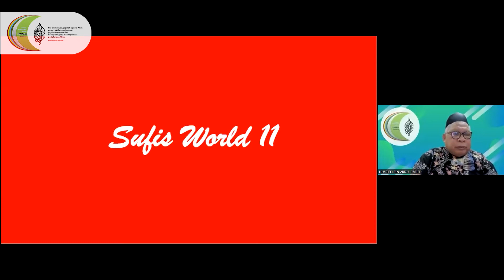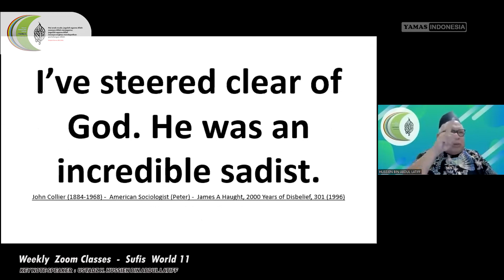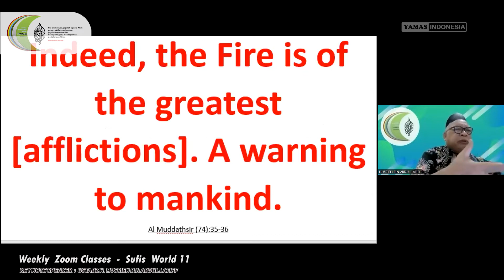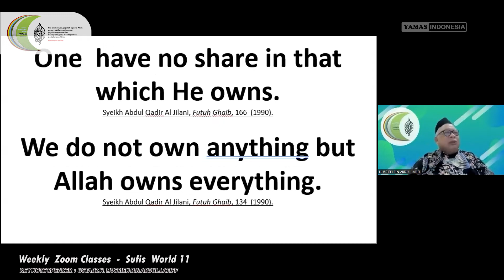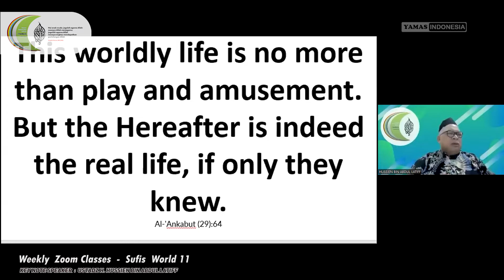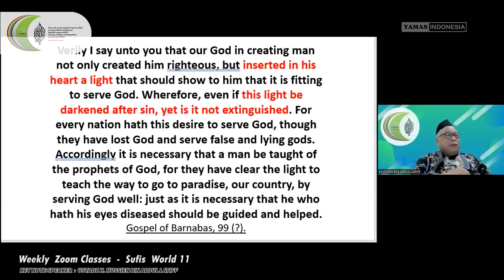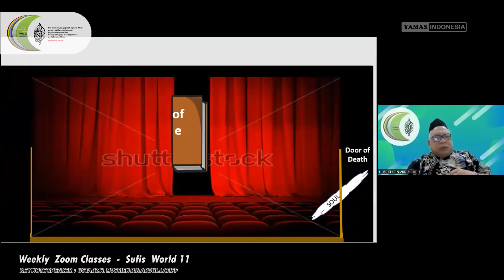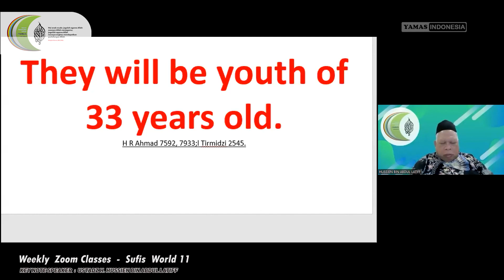Weekly Zoom Classes - Sufis World 11 - 2 Oktober 2022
Weekly Zoom Classes - Sufis World - Sufis 11
Key note speaker : Ustadz H. Hussien Bin Abdul Latiff
Zoom meeting - Sunday, 2 Oktober 2022